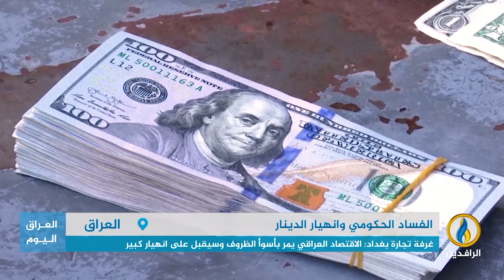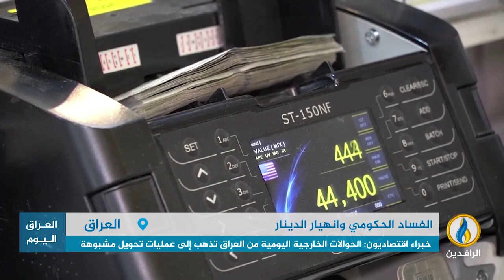تقرير | ديوان الرقابة المالية: العراق يمر بمرحلة ركود اقتصادي بسبب عدم استقرار قيمة الدينار